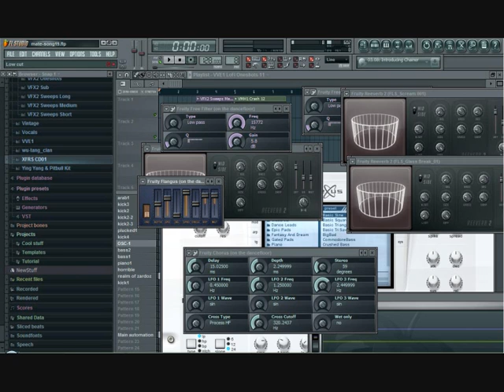Matyaboy - Obsessed By Fear (FL Studio original mix)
This is my first song :) I've made this with FL Studio 9 - very useful software! :)